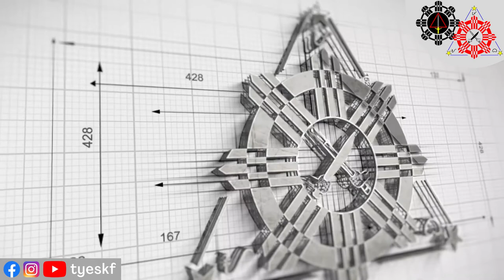Modern Arnis Seminar Snippets: LvR Disarm Basics & Empty Hand vs Stick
Some modern arnis seminar teaching snippets about off-hand (LvR) disarms and empty hand versus stick from the 2014 Summer Stick Slam run by my friend GM Bruce Chiu of Arnis International.  At the end we have a bit of fun with a bicycle type attack with followups.  These are fun camps with great energy and information and just a love for Professor Remy A. Presas's art of Modern Arnis.

(Note: This was in Albany, GA not Athens...)